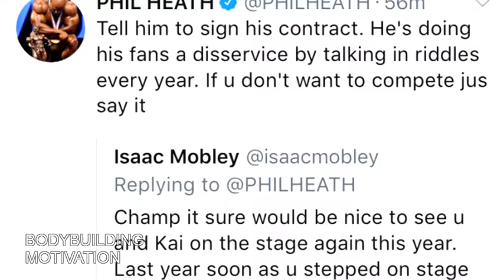Phil Heath Calls Out Kai Greene To Sign The Contract For The Olympia 2017